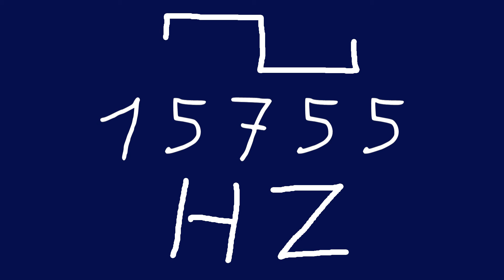15755 hz square